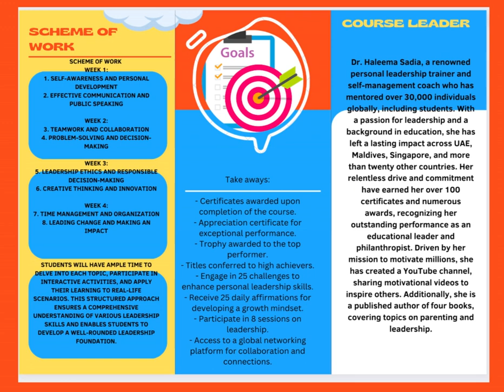STUDENT LEADERSHIP CAMP drhaleemasadia june #2023